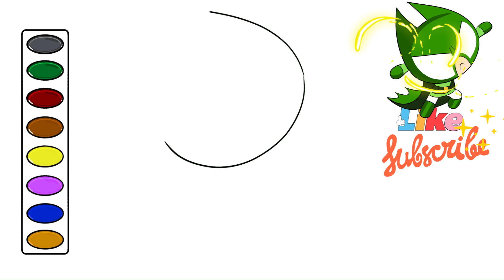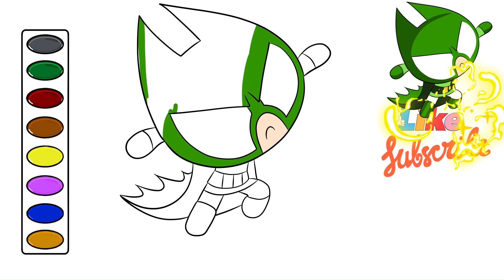How to Draw Powerpuff Girls Bubbles Super Hero drawing and coloring cartoon characters